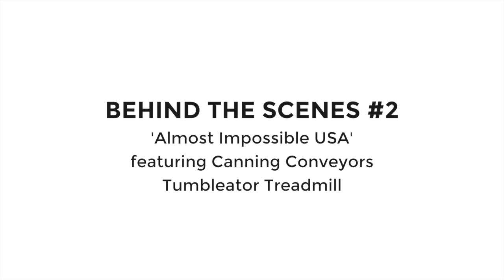Canning Conveyor - The Almost Impossible Gameshow USA Exclusive Footage 2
Our Tumbleator was used in two games from the USA version of the hilarious TV Gameshow 'The Almost Impossible Gameshow'.  This is exclusive behind the scenes showing the making of the programme and the many attempts the contestants took to try and complete the challenges on the Tumbleator.

For more information on our Tumbleator or other conveyor solutions for TV, Film and Entertainment, contact Andrew Canning on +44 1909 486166 or email him at